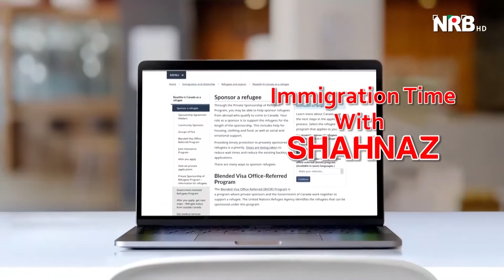Immigration Time : 03 : Refugee claims in Canada